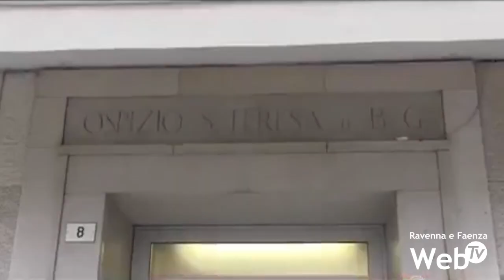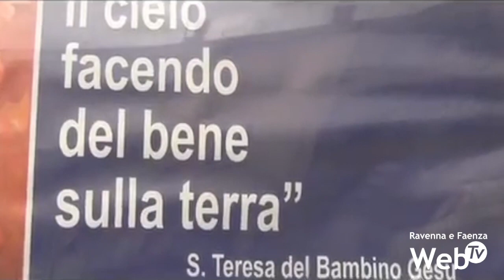A Santa Teresa una Casa della Carità per persone bisognose e una nuova mensa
Un nuovo centro di accoglienza per le persone più bisognose nella struttura di Santa Teresa a Ravenna: la Casa della Carità. È una delle novità annunciate oggi da monsignor Lorenzo Ghizzoni in occasione delle celebrazioni del patrono della città e della benedizione della prima pietra per il museo dedicato a don Angelo Lolli. Oltre al nuovo centro di accoglienza, già operativo, troverà sede sempre all’interno del complesso di Santa Teresa anche la nuova mensa per i bisognosi, che affiancherà nel proprio compito la mensa di San Rocco, entrando in servizio nei giorni di chiusura quest’ultima.